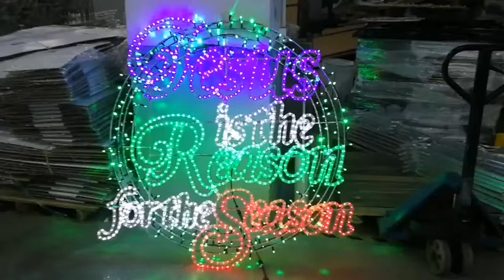Jesus is the Reason for the Season Rope light Motif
New design for 2020 with Auto blinking white bulbs in the word Jesus -5m lead wire with 240V Australian Plug - sold by Christmas Alight in Brisbane.